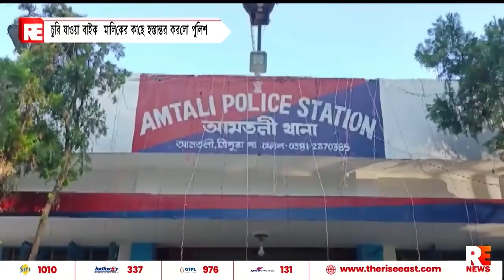চুরি যাওয়া বাইক মালিকের কাছে হস্তান্তর করলো পুলিশ